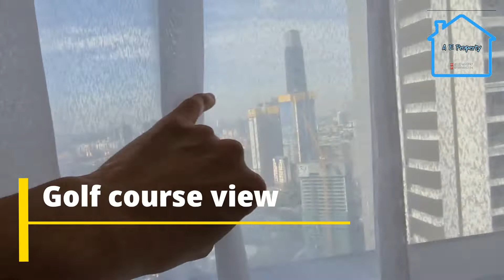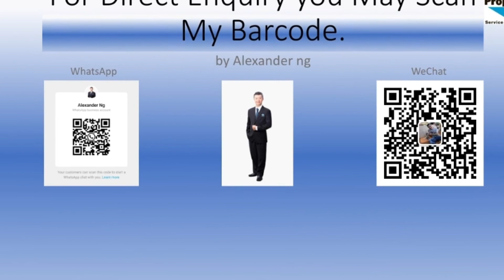Aria Executive Brand New Unit 3 Bedroom with Best View | AEPropertyTour 159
This is 1502Sqft. 3 Bedrooms 3 Bathrooms brand new fully furnish.
Come with 2 parking Lot.

Regards
Alexander ng
 REN35626
Freehold
Located within the Diplomatic Enclave at the heart of KL City Centre
Exclusive and private, 2 lifts serving 2–3 units only
Unit sizes ranging from 630 sq. ft. to 1,502 sq. ft.
Generous facilities area of approximately 65,000 sq. ft. (1.5 acres)
Exclusive concierge services
Multi-tier 24–hour state-of-the-art security
Fibre-to-Home broadband connectivity
Within 1km traveling distance to both proposed KLCC East and Conlay MRT station
Approximately 7km to future city central transport hub with High Speed Rail Link to Singapore
Strong services infrastructure with support from nearby embassies, international schools, medical centres, shopping malls and Grade A offices.